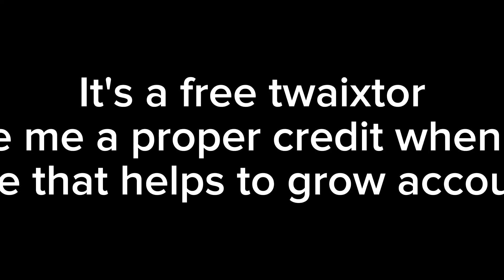Asta Twaixtor Clips For Edit + CC [ BLACK CLOVER ]